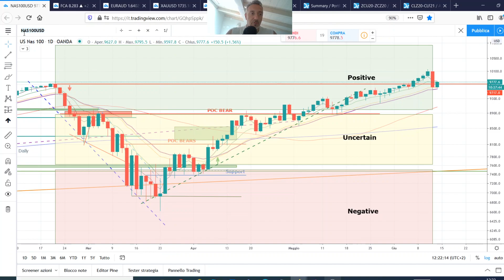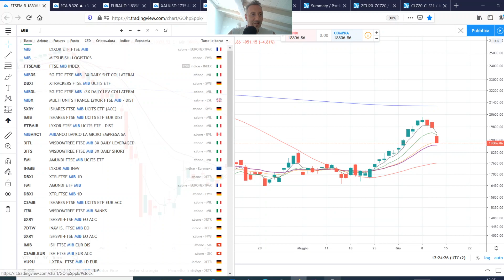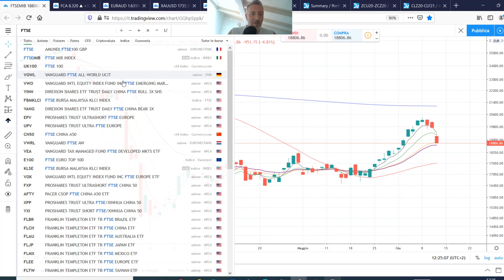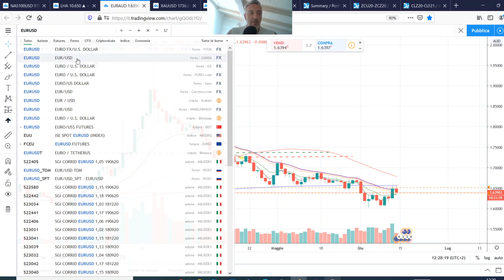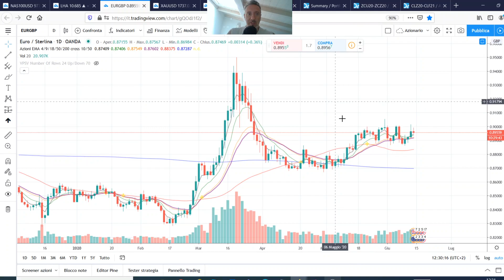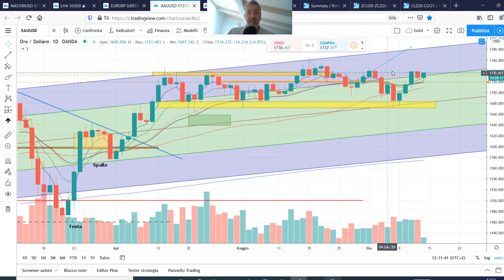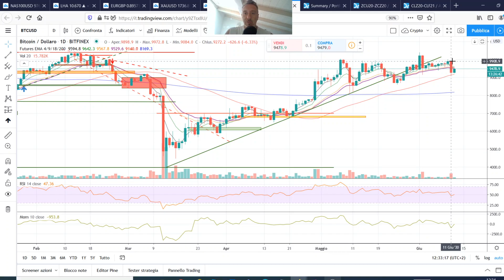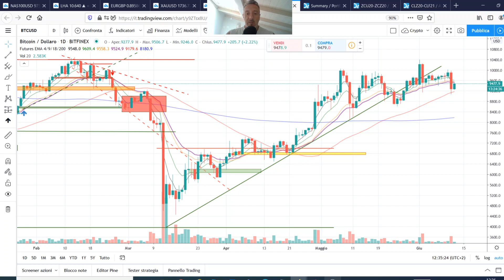Video 92 [Italiano - English Subtitles] - Crash da panico o pilotato ? Cosa attendersi dai mercati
Analisi tecnica e

References